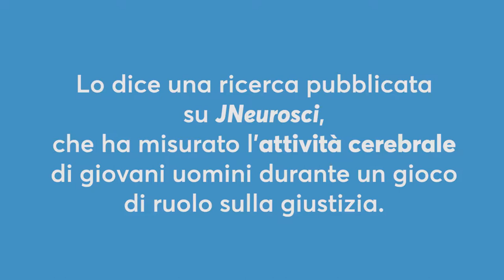La giustizia fatta dal cervello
Siamo più disposti a punire il colpevole o ad aiutare la vittima? Ce lo dice uno studio pubblicato su JNeurosci.